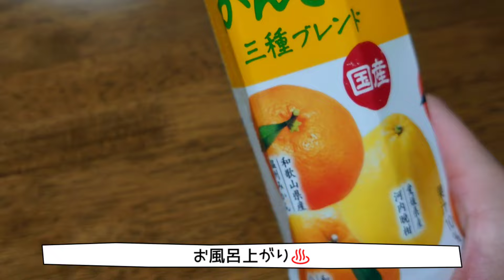【日常vlog♡】いちご🍓を半額で手に入れた今週の週間vlogです♪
No.1004
今週の週間vlogです。
食べたもの、日常、お料理など普通の暮らしの一部を動画にしています。
季節は冬から春へ。
雪もとけて春っぽいです。とうとう雪ではなく雨になった金曜日でしたね☔
来週はいよいよ4月突入です。
生活の変化や季節の変化で体調を崩しやすいと思いますので、モリモリ沢山食べて元気にいきましょうね♪